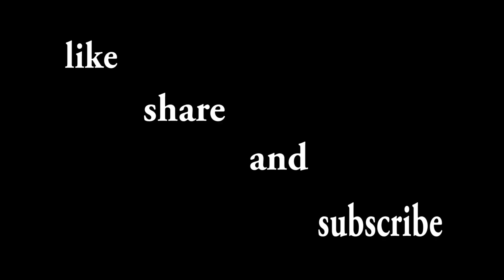'Indian Mom-Savage'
This is just a family topic which describes a son,mother relationship where mother is very hardworking and son is so lazy.An Indian mother never give much money to her son or daughter mostly.
performed by-Suravi singh,Jitu and Ashish
camera-Jitu and Kushal
edited by-Ashish